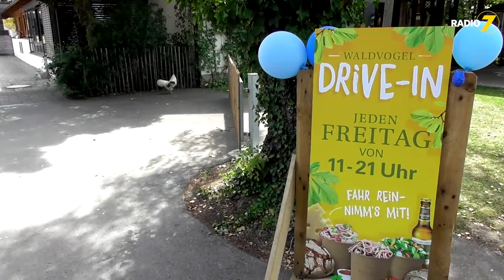Wurstsalat-Drive-In im Waldvogel Leipheim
Genauer gesagt im ersten auf dieser Erde existierenden Waldvogel-Wurstsalat Drive-In. Jeden Freitag von 11 bis 21 Uhr kann man dort ganz unterschiedliche Wurstsalate bestellen und bei der Zubereitung am Fenster zuschauen. Das Essen wird einem dann direkt ans Auto gebracht, ohne auch nur einen Fuß nach draußen setzen zu müssen.
Wer will, kann dann nur wenige Meter weiter seinen Wurstsalat direkt im Garten des Waldvogel- Landgasthofes zwischen Blumen, Strohballen und Sonnenschirmen genießen. Noch dazu kommt, dass sowohl das Besteck, als auch die Behälter und Tüten alle aus umweltfreundlichem und ökologischem Material sind.